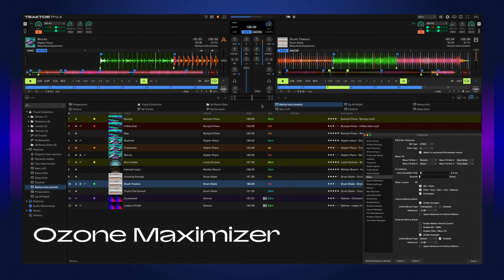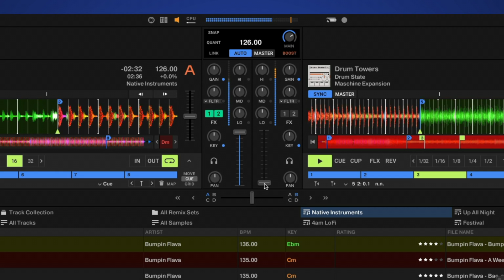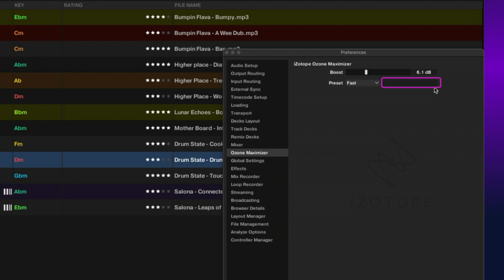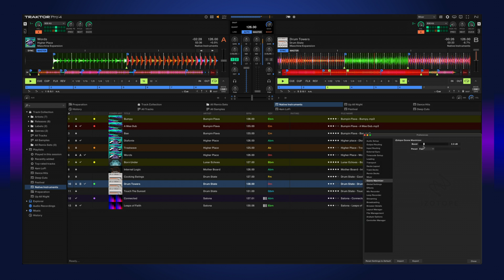Introducing Ozone Maximizer in Traktor Pro 4 | Native Instruments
Mixing with many sources and applying effects can mean very high output levels that lead to clipping and distortion. Learn how Traktor Pro 4 solves this problem with technology from iZotope’s award-winning Ozone mastering software. Watch Ozone Maximizer in action so you can take your sounds and sets to new heights while protecting the mix.